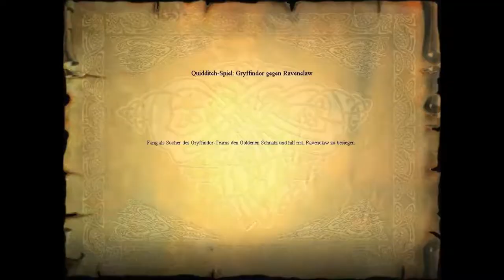Lets play Harry Potter und der Stein der Weisen - #9 Harry Potter Tätowierung? Was denkt ihr?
Erscheinungsjahr: 2001
Action-Adventure von KnowWonder / EA

HIER gehts zu den Bild von dem ich sprach, natürlich meine ich nur den unteren Teil mit dem Schriftzug. Ich würde das Ganze noch überarbeiten ;)